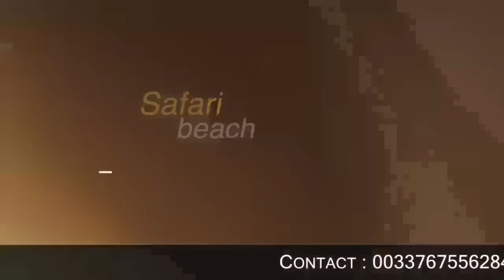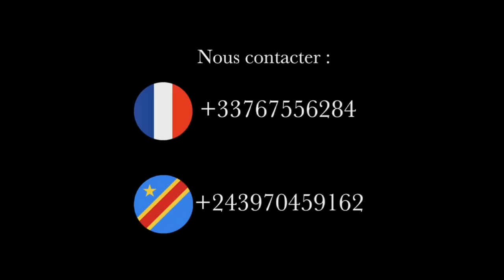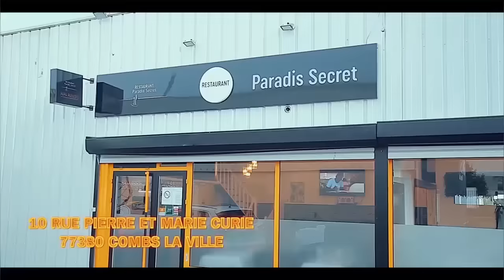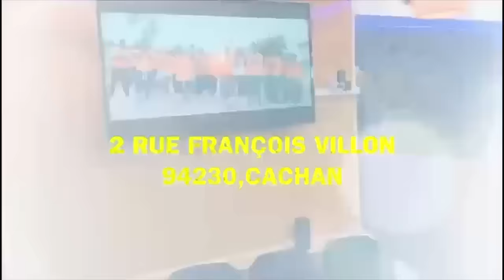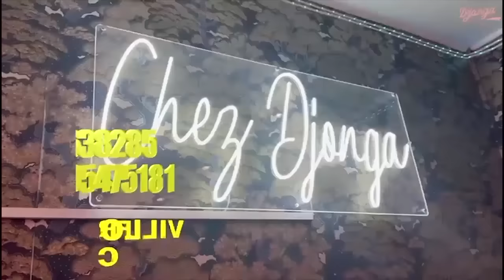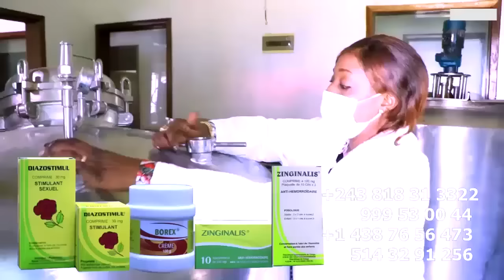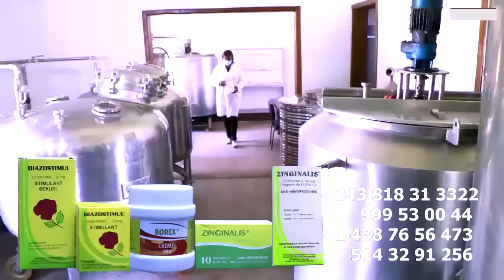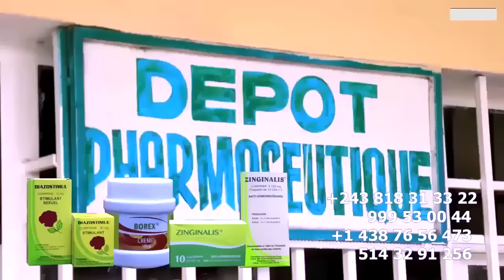TRISTE BA FONGOLI DEVANT BANA Ya GIANNY FAYI INCONSOLABLE , LABRUNE AKIMI AVANT Na MORGUE